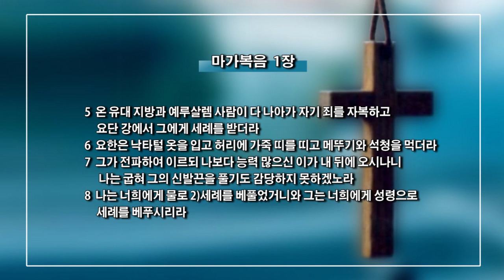(단비TV) 양춘길 목사- 어디서 시작할 것인가?